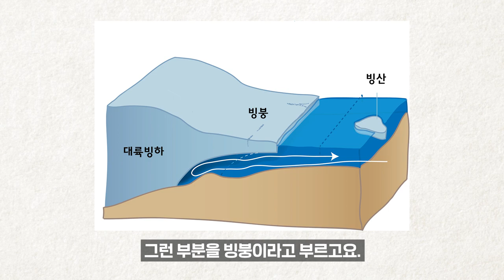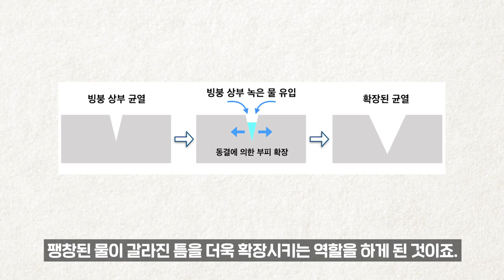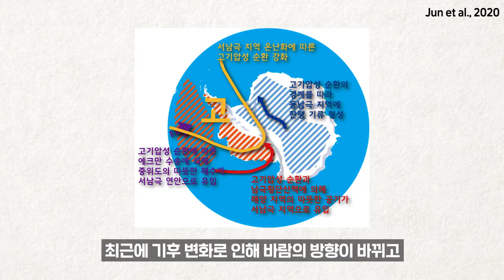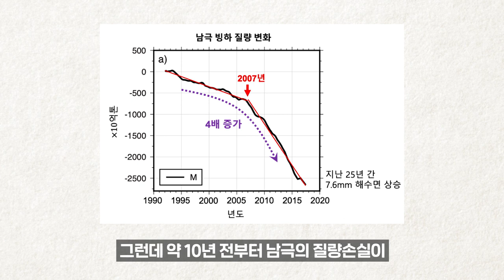빙하는 지금 이 순간에도 움직인다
빙하가 왜 빙하인지,
빙하는 어디에서 와서 어디로 가는지,
찐 빙하박사님이 알려주는 빙하 이야기입니다.

00:17 빙하는 움직인다?
01:34 빙하를 막는 빙붕의 역할은?
02:28 남극 빙붕 중 60%는 취약하다?
03:51 서 남극이 동 남극보다 빨리 녹는 이유는?
05:11 눈이 덜 내려서 남극 빙하가 사라졌다?

극지의 이야기가 더 궁금하다면?